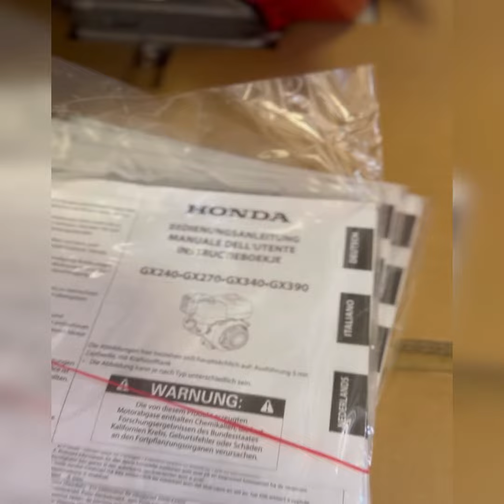Friday Builds In The Shop! Building Gear Drive Machines!